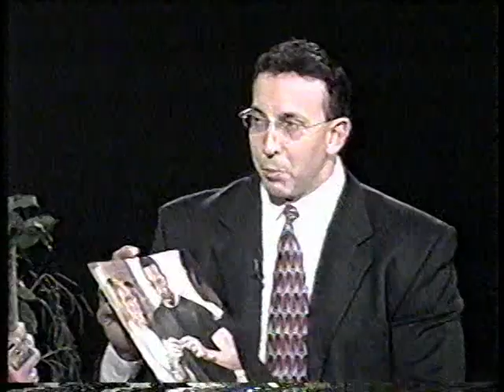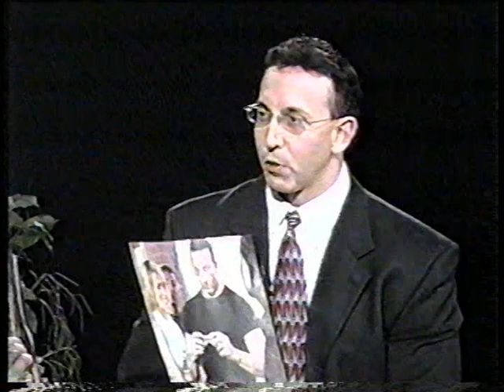Lee Roupas on CATV 19 Chicago